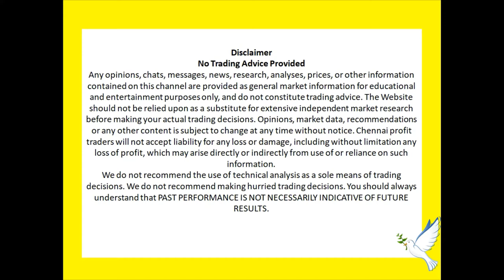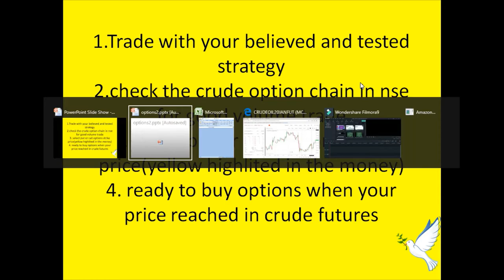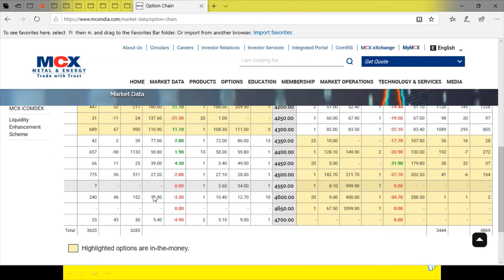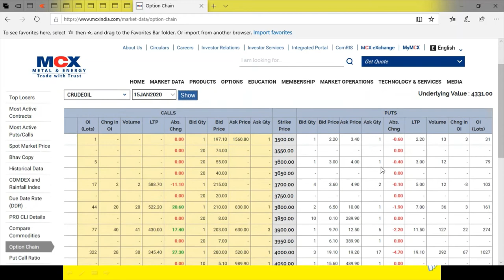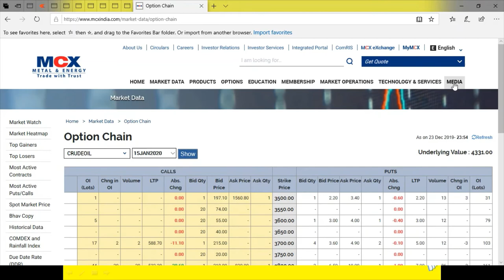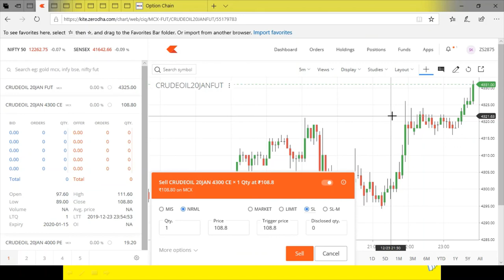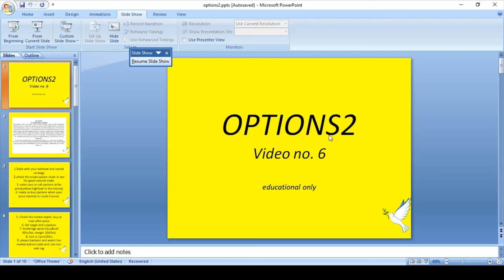how to trade crude oil options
hplease paper trade before realtrade,

2) Price action
3)Friday trade with prev days
6)20points live proof crudeoil 7) nickel strategy 8) HOW TO TAKE 100 POINTS IN SILVER 9) STOPLOSS RECOVERED

Risk Disclaimer :This video is purely for Educational purpose only , Trading in the markets using real money/capital is subject to market risk  ,Do trading with your own risk,  If anybody incurred any losses following my strategy or technique  (your name ) or (channel name) is no way held responsible for any losses.